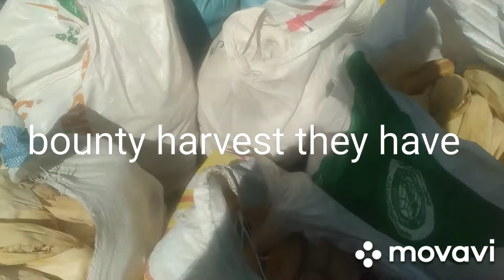Harvesting Corn During Quarantine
I was able to take a video of the farmers harvesting dried corn and its amazing how they do it.

Welcome to our channel, we shall be trying to show our viewers that life is the same everywhere, but in the Philippines it's simply done differently than what we are used to experiencing back home in the West.

We live in a Rural area of Cabaritan Sur, Naguilian in the Province of peaceful La Union. Life in the Provinces is a lot better and the pace of life is what you make it...no clocks just dawn and sunset control our lives, chickens crowing, dogs barking and of course the karaoke machines

Life revolves everyday around a visit to the market where your able to get a large selection of products to sustain a good all round delicious meal. We hope that you enjoy the videos that we make and that they in some way reflect true life here in the Philippines, away from the sleezy side often portrayed in big cities.